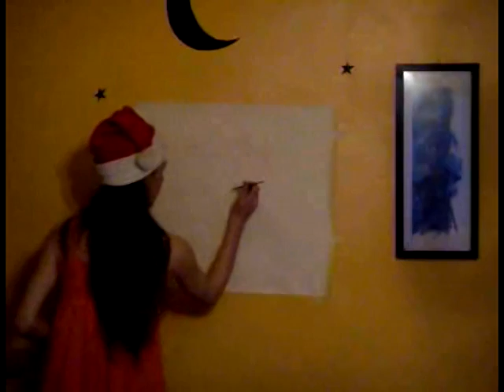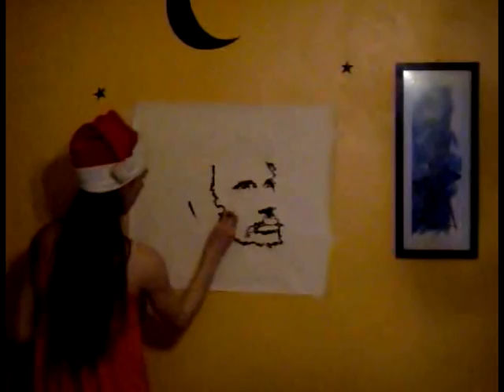speed painting , peinture johnny halliday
speed painting johnny halliday

Mac